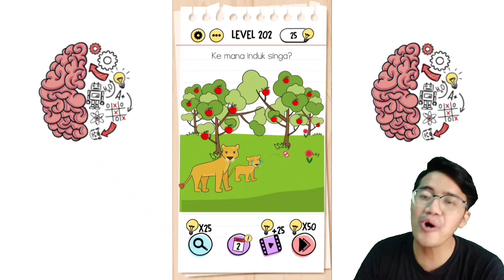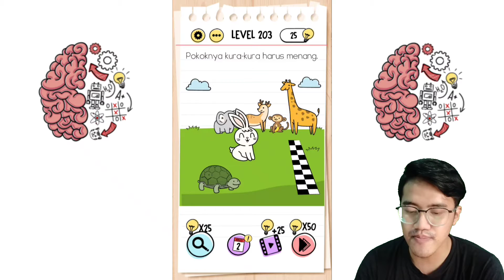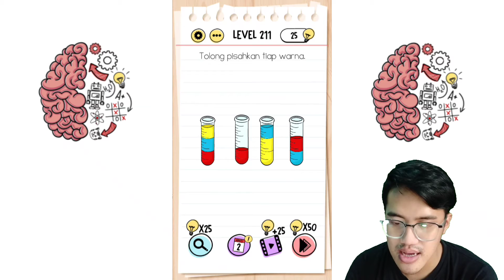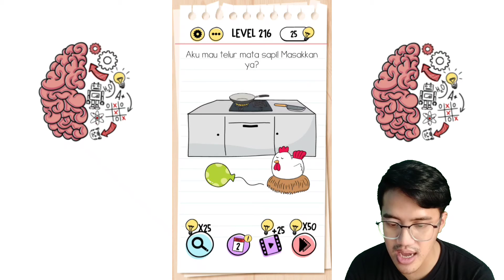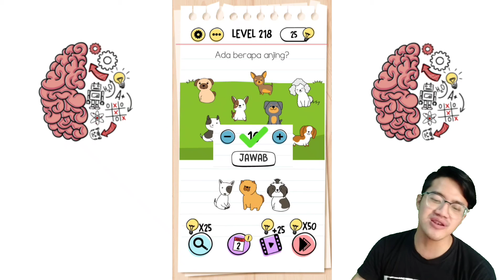TEKA-TEKI YANG CUKUP RUMIT - Brain Test Indonesia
Ikuti juga sosmed saya bro sis

Terimakasih sudah menonton, semoga kalian terhibur, jangan lupa kasih like jika kalian suka, komen jika kalian mau request dan memberi saran dan kritik positif, share jika konten ini menghibur, dan subscribe untuk membantu channel ini selalu maju.

see yaa, byee.